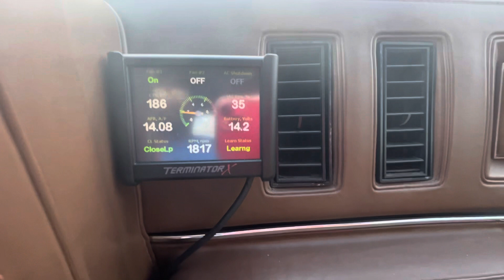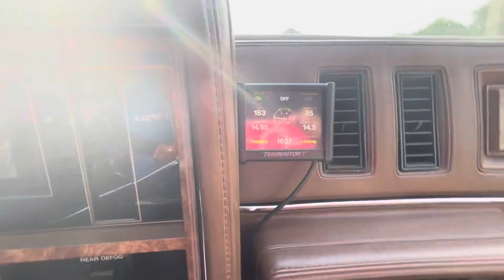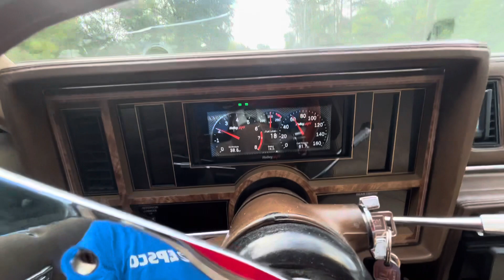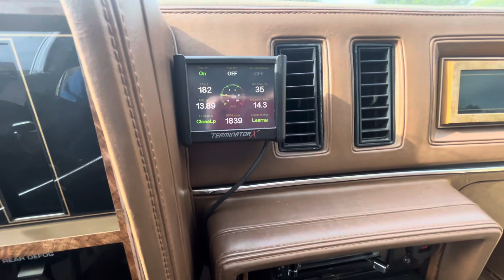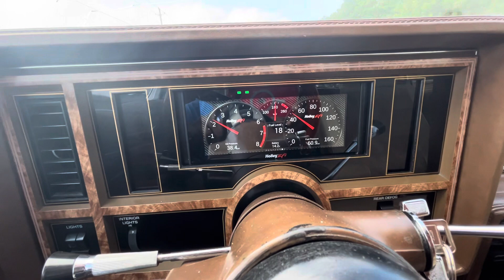Driving My 1986 Big Block Buick Regal Limited With Holley EFI (Lucille)